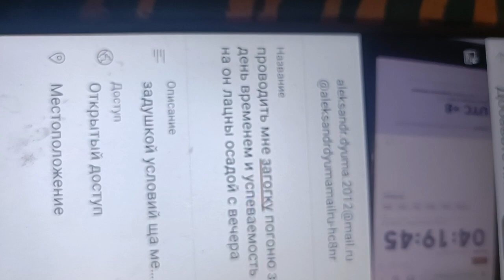20 мая 2024 г.